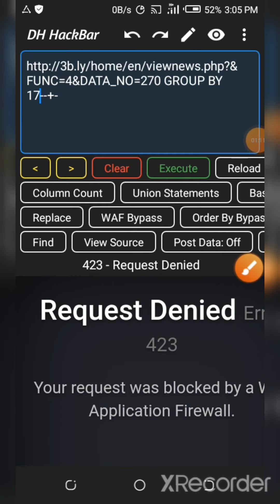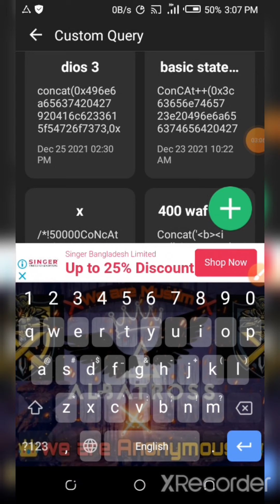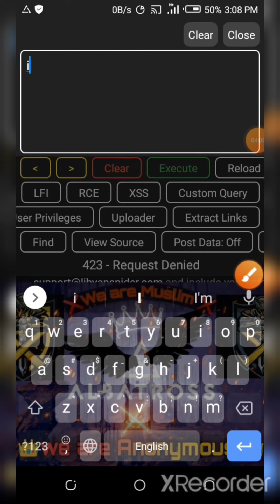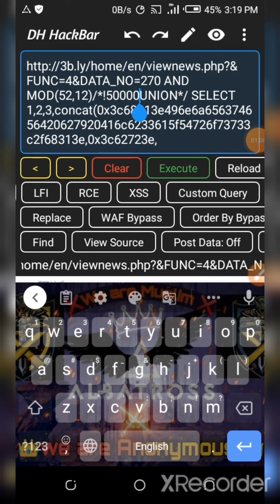423_request denied Error bypass in sql injection